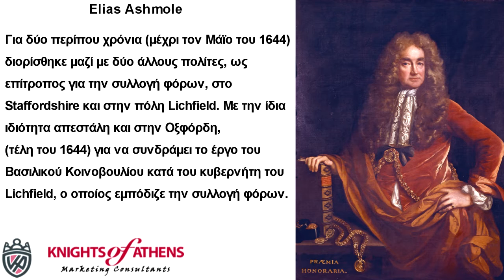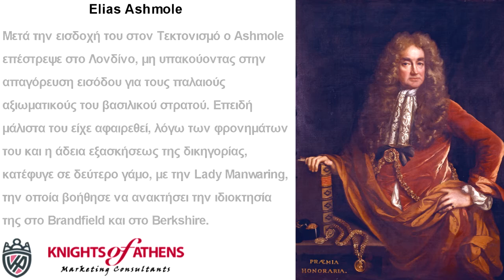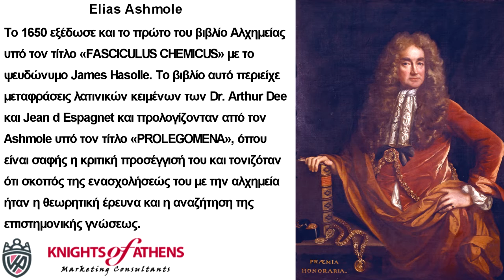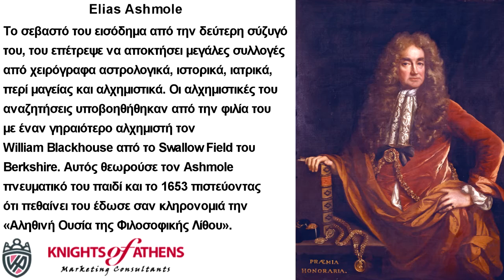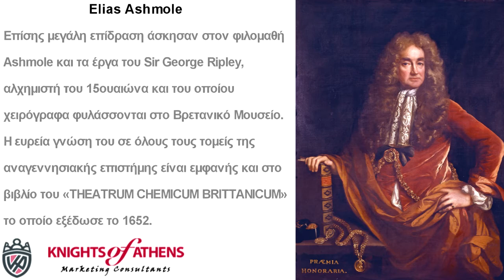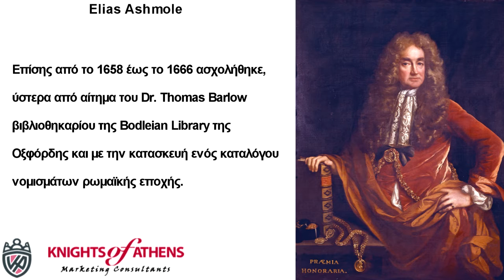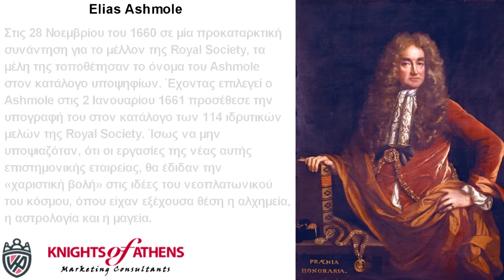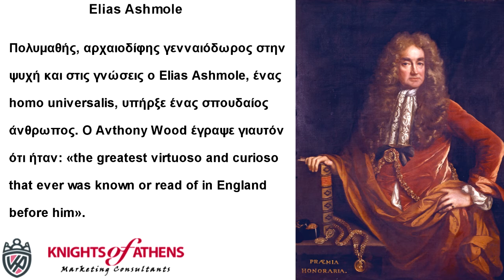Elias Ashmole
Ο πρώτος “αποδεδεγµένος” τέκτων